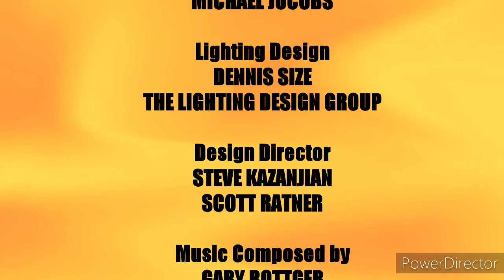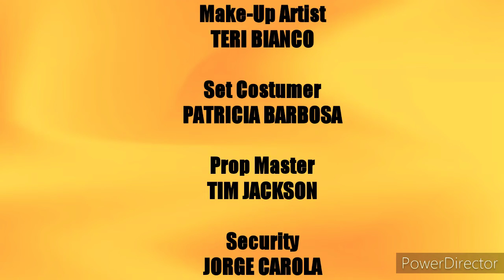The People's Court Credits